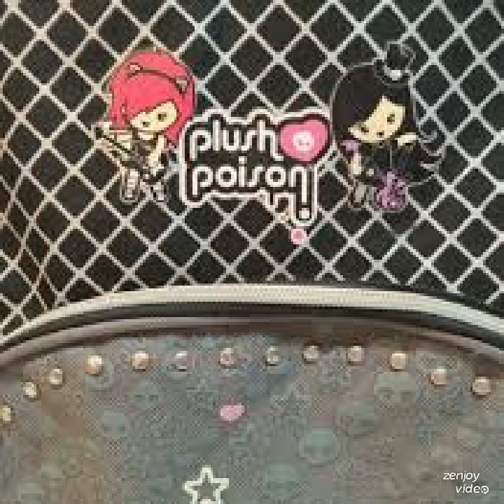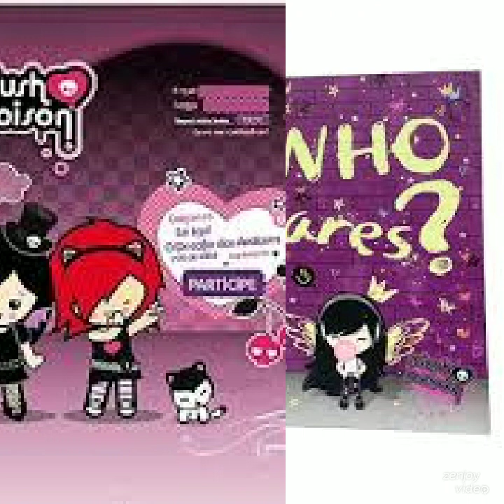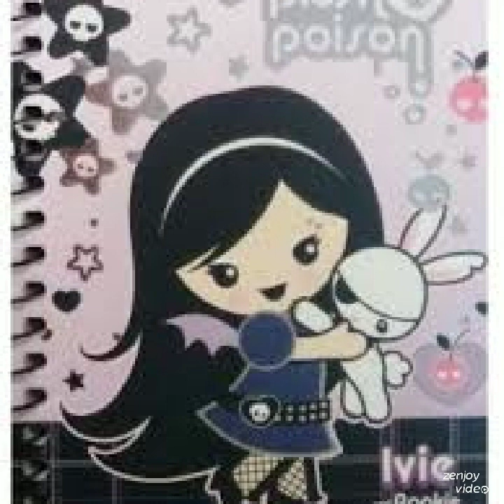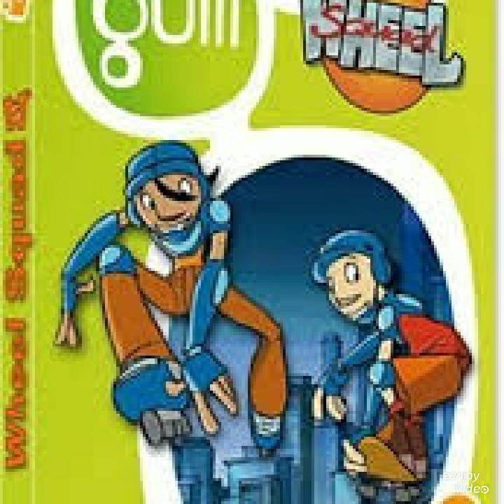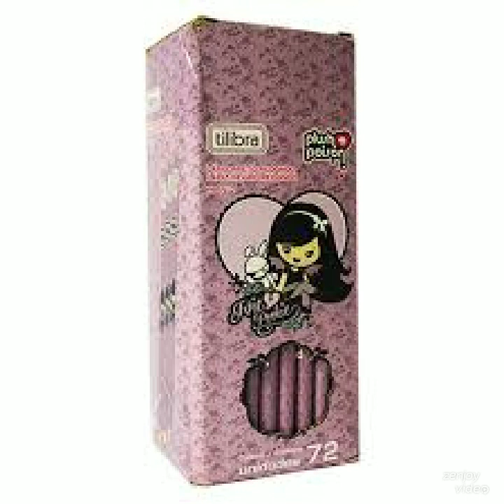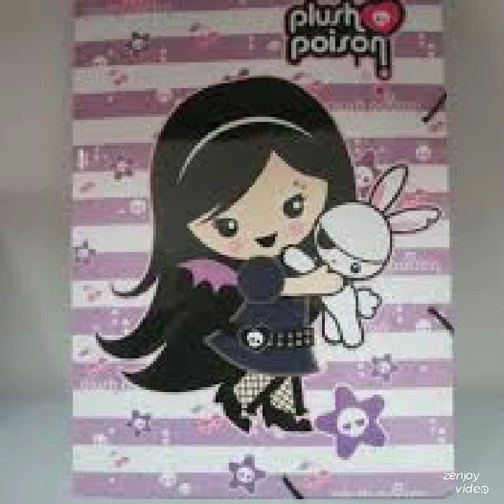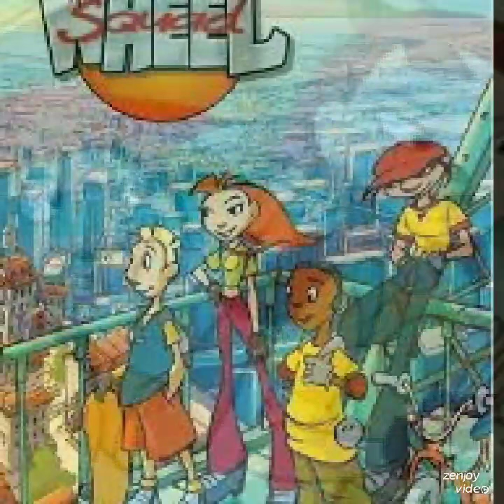The Two Evil Sisters With Thier Emo Girls In Sk8er Park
Boss Leave Me What They Inerlated My Way